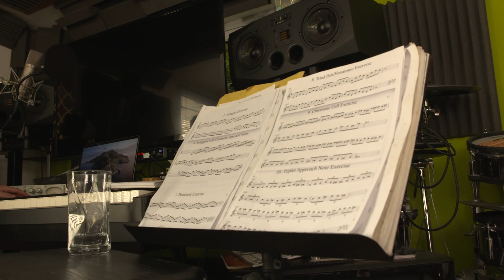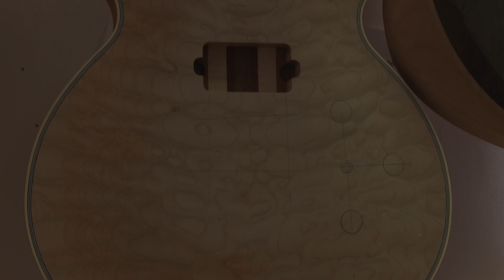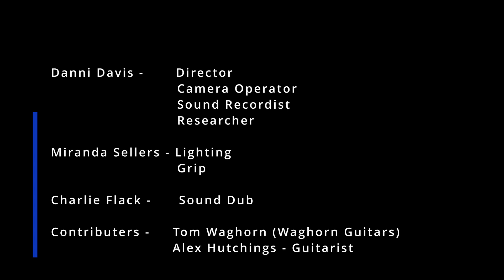The Custom Guitar Maker Documentary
A short documentary about the creation of Bristol's best custom made guitars.